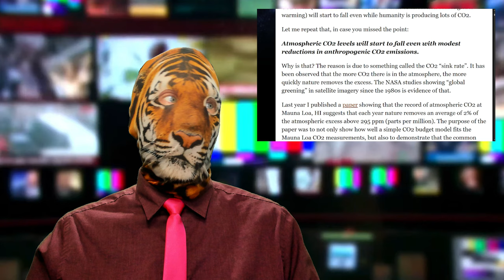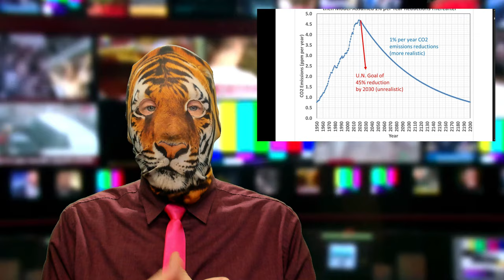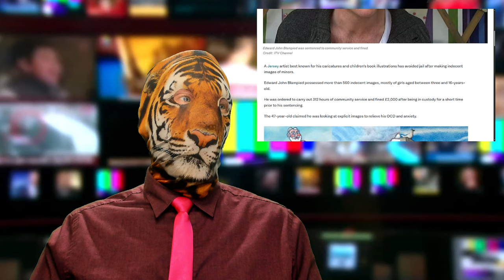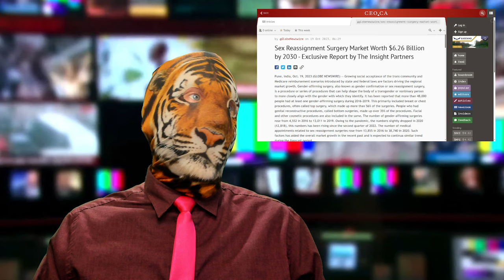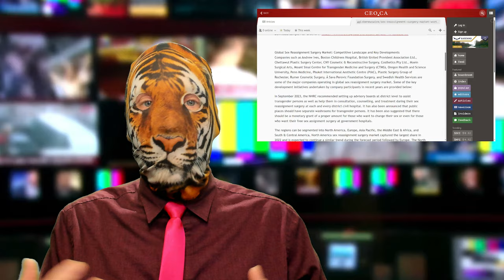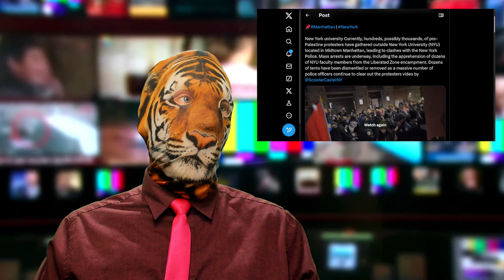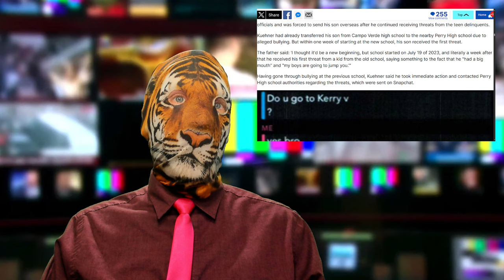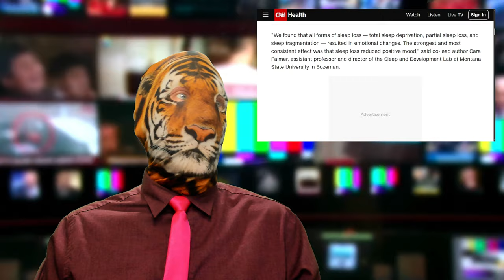Net Zero = Gross Outcome! Trans Infants?? Pro Hamas!?